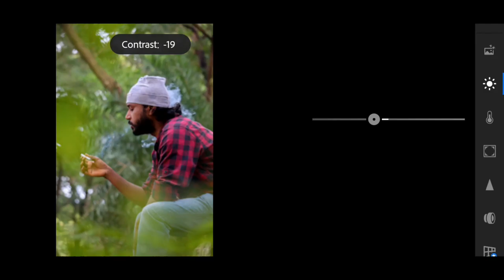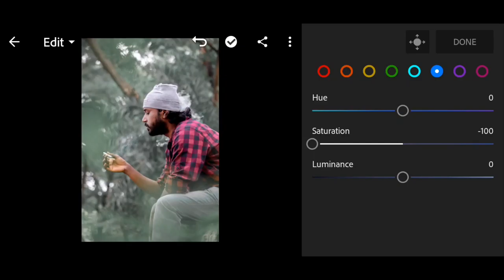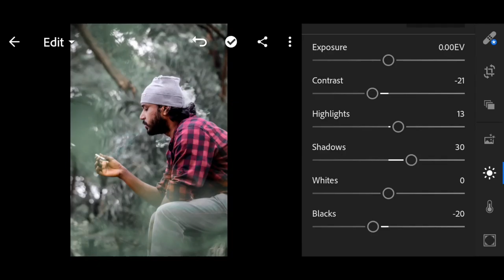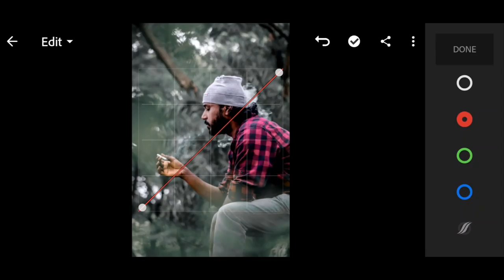Lightroom black blue effect photoediting | Lightroom background color changing